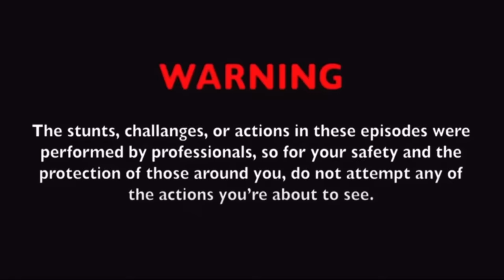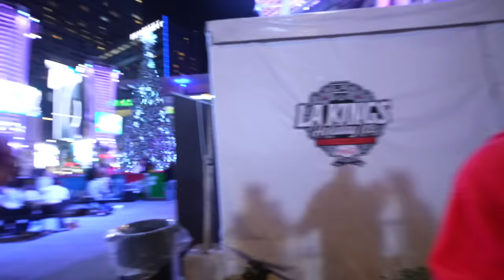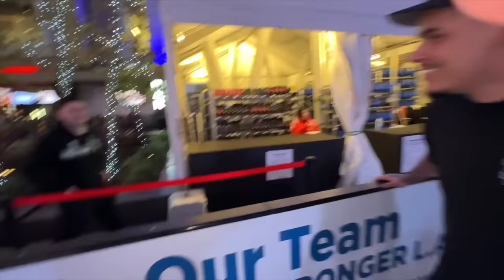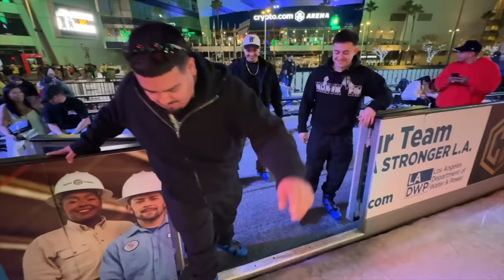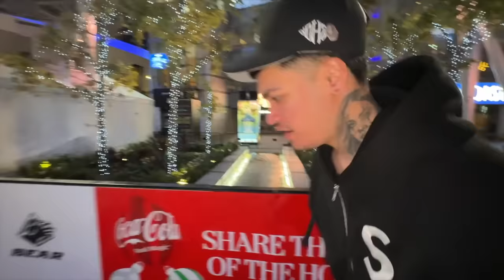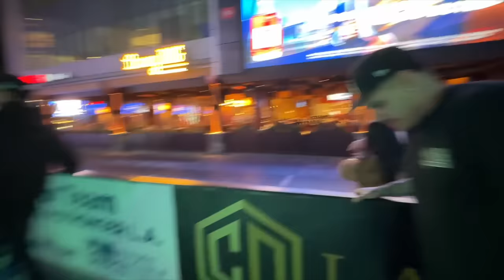FOOS ON ICE !!!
Also don’t forget to buy your tickets for our last event of the year in LONG BEACH CA !!!